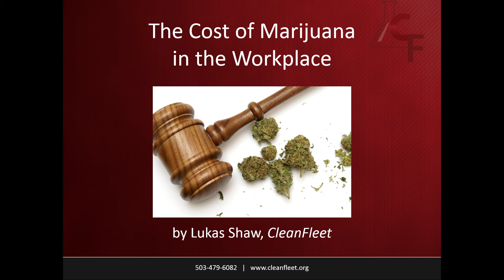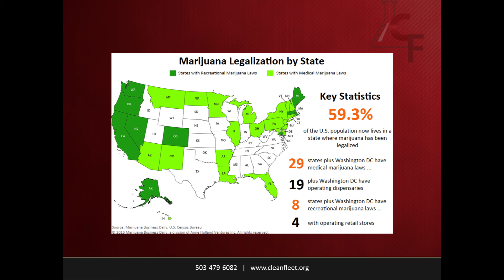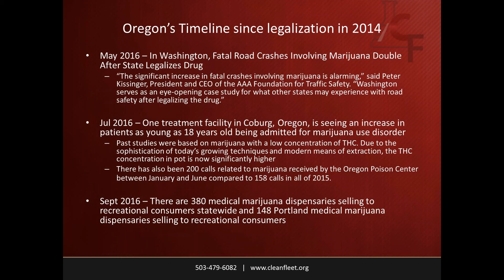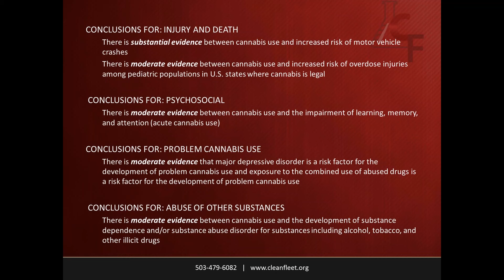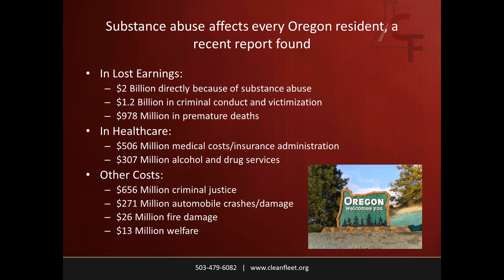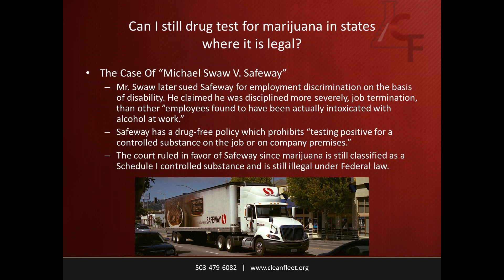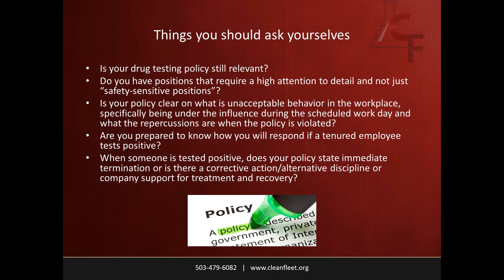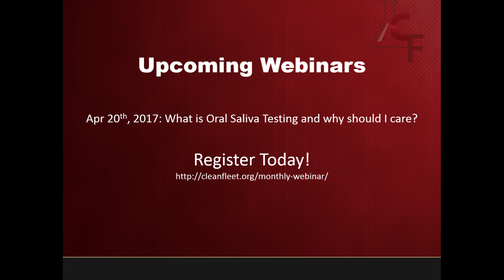Webinar: The Cost of Marijuana in the Workplace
Industry expert Lukas Shaw will be covering what the current political environment is around marijuana, how it affects your body, what are the benefits of a drug testing program, and discuss what can or should companies do today in the workplace regarding marijuana.